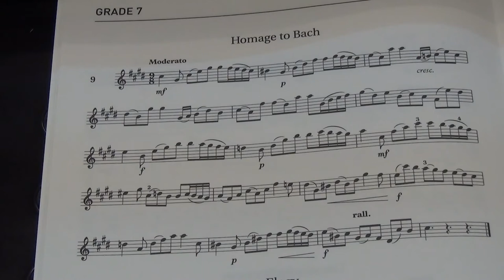Violin Grade 7 Sight Reading No 9 Moderato